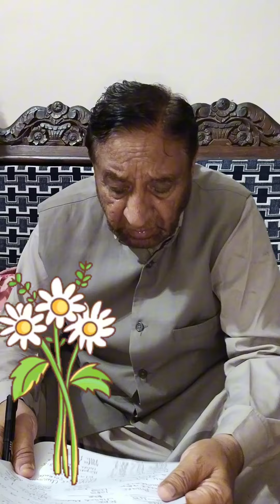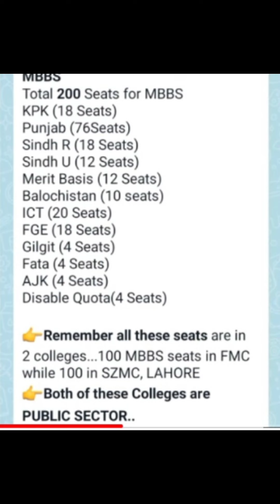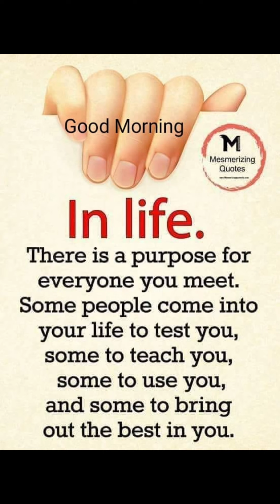Seats MBBS Increased I BDS#mdcat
MDCAT  and  Reconduct | Complete Report Made by MDCAT Mentor Channel for MDCAT Students | Must Share with All Students | No More Injustice with MDCAT Students

♥ 𝐘𝐨𝐮𝐫 𝐂𝐚𝐫𝐞𝐞𝐫 𝐢𝐬 𝐨𝐮𝐫 𝐅𝐢𝐫𝐬𝐭 𝐏𝐫𝐨𝐢𝐫𝐭𝐲 ♥

admissionsin universities

Channel Keywords
description

MDCAT
MDCAT Registration
MDCAT result
MDCAT Entry Test Preparation
MDCAT prep
mdcat registration 2023
mdcat result
mdcat syllabus
NUMS
NUMS registration
NUMS Admissions
NUMS Entry Test